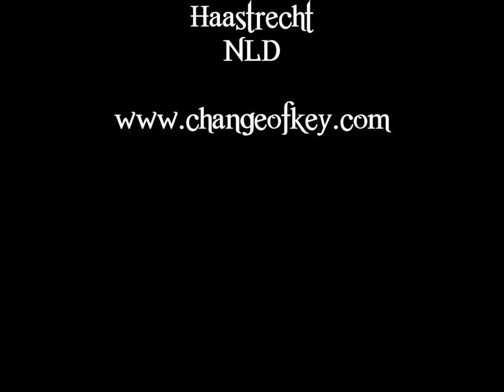Complilatie Kerst show 2018 Change of Key Christmas Glee Part 2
Christmas Glee with Change of Key
Part 2. After the break..
Change of Key & Friends... Harm van Sleen, Arie Poot & Dick van Altena..